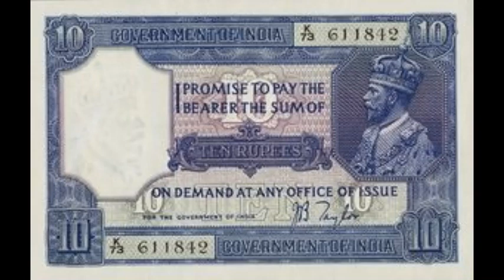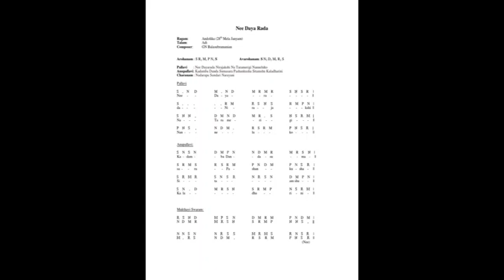Speech by T M Thiagarajan on G N B's first concert at Thanjavur in 1930s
Interesting anecdotes by T M T  when GNB visited Tanjore for the first time and his further experiences with the Maestro.